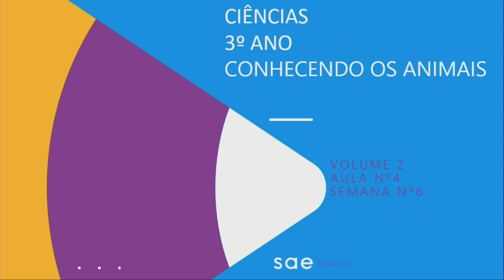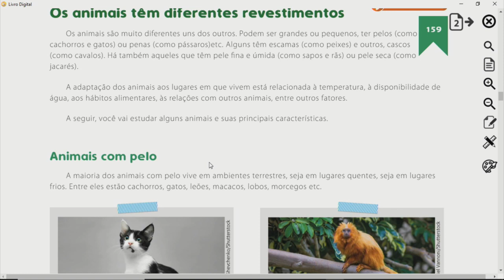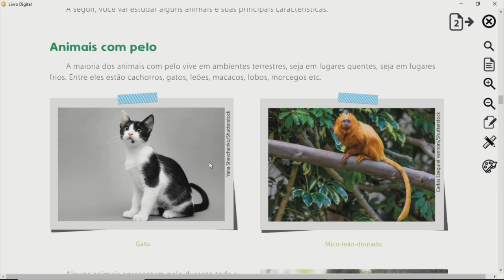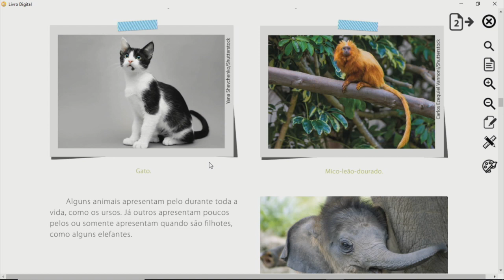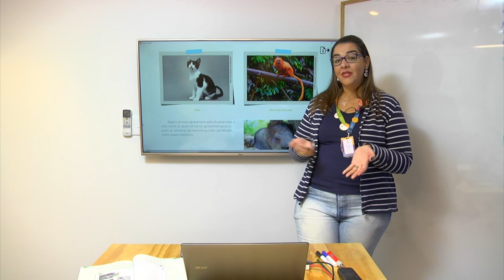3º ano I Ciências I Dia 46